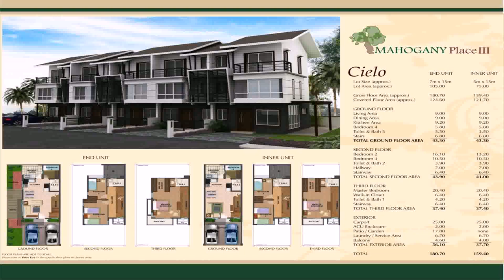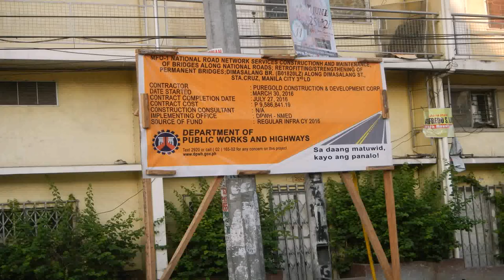Cheap House Contractor In Manila - Gif Maker DaddyGif.com (see description)